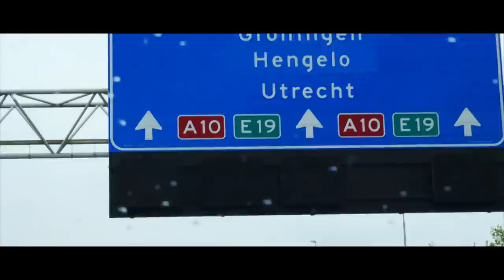DEUX NUITS AVEC SÉBASTIEN HALLER (Ajax Amsterdam) !!!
J'ai eu le bonheur de partager le quotidien du grand attaquant Sebastien Haller, 26 ans, qui évolue à l'Ajax Amsterdam après être passé par Auxerre, Utrecht, Francfort et West Ham !

Suivez-nous !